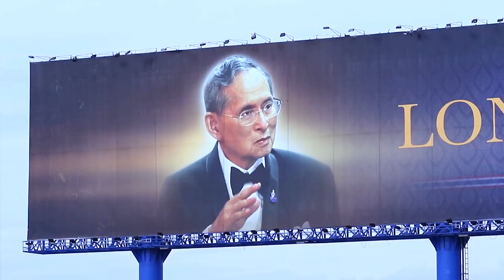ข่าวYamaha คว้าแชมป์ประเทศไทย